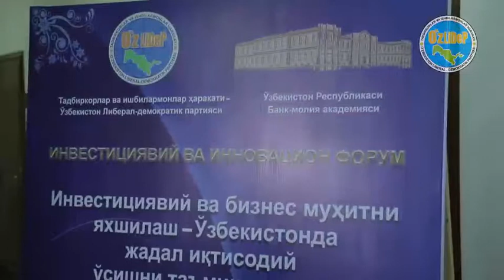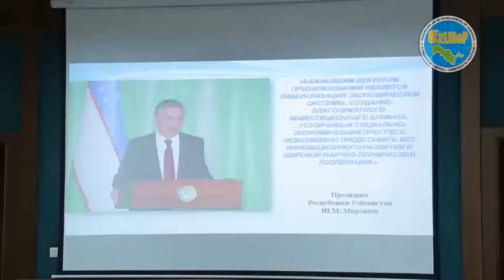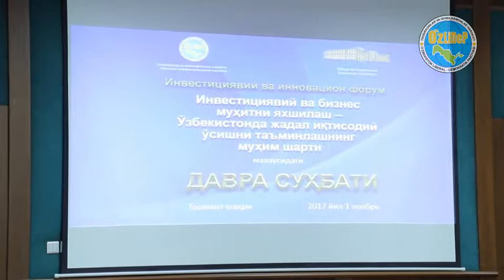O‘zLiDeP ва Банк-молия академияси ўртасида ҳамкорлик меморандуми имзоланди